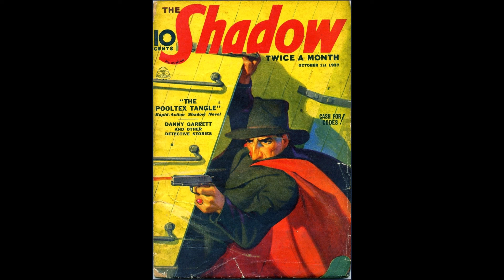The Shadow Radio Show Death House Rescue